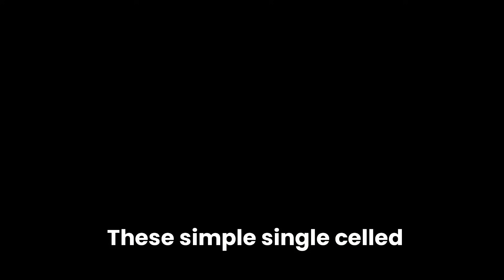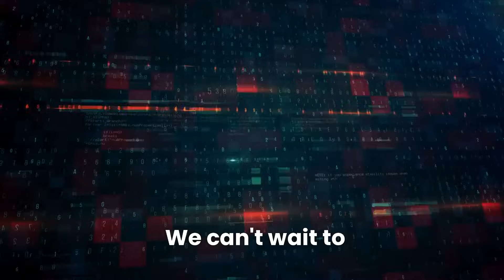How Meteorites Shaped Life On Earth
Explore a groundbreaking scientific discovery about the massive meteorite 'S2,' which struck Earth three billion years ago—long before dinosaurs walked the planet. This colossal meteorite, 200 times larger than the one that ended the dinosaurs, left an extraordinary impact on early Earth. Join Professor Nadia Drabon and her team as they journey to South Africa’s ancient landscapes, collecting rock samples to uncover how 'S2' shaped the planet. Through boiling oceans, raging tsunamis, and skies darkened by molten rain, learn how this epic collision may have sparked the conditions necessary for life itself to thrive.